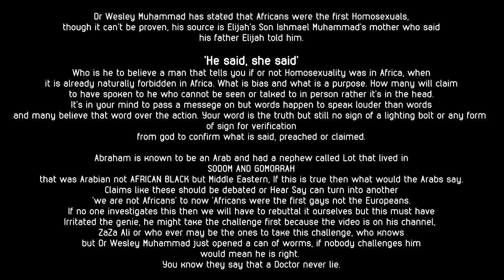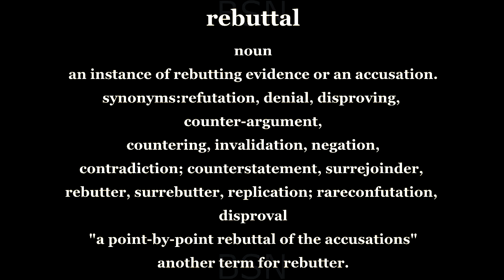DR WESLEY MUHAMMAD 'All Lives Matter, NOI Supports Homosexuality & Homosexuality Started In Africa'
By the time you read this you're going to think that this is made up or read out of context but as a matter of fact Wesley Muhammad said it with his chest out even though he is talking from a biblical's point of view or what is stated in the bible. Living by a book that even Wesley Muhammad can't prove anything from meaning God never speaks, he never responds, he never confirms what is said about him or from him yet it is another messenger who we have to believe. In this world we need ID to travel, passports etc but when it comes to God he doesn't need to be seen to be heard or believed, God doesn't need a Identification card or passport, in fact God is anonymous. If someone was to come into your house to kill you or your child may be both, that killer will kill and get away with it and may kill again, he kills the baby and God didn't step in to cause a earthquake or just striking that killer down before he takes a life of a potential future president etc. In God's eyes we deserve to die no matter what age, horribly or not when death comes knocking on your door you will never be ready or protected only earthly items guns or people like Police can help you to over come evil. Dr Wesley Muhammad might get God to throw a thunder strike our way one day you never know but on a serious note 'the proof is in the pudding' as they say. Was he right or wrong and who will debate him or is the Doctor too much to handle to go against on this topic. I can't remember the last time Wesley Muhammad debated anyone but this will be very interesting and maybe he could change our minds and convince us otherwise about those claims. Shakka Amose, Bro Reggie, Priest Jabari and a list of others should already be lined up for this. Who dares challenge the Dr Wesley Muhammad. I say let Young Pharaoh and General Seti put him on trial, the killer combo is unbeatable till this day. Irritated Genie can't let anyone get Wesley Muhammad before he does, I can't see that happening. So let's see what happens. One of the Nation Of Islam Soldier has just dropped a bomb, if no one responds then that bomb killed everyone because nobody could or will rebuttal the Doctor.

IRRITATED GENIE SPEAKS
Wesley Muhammad Says Homosexuality Started in Afrika